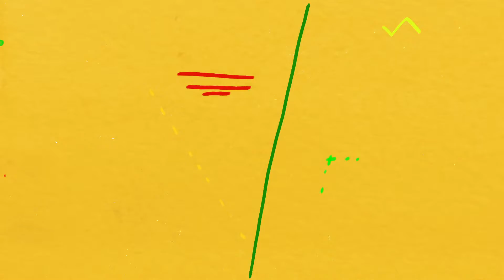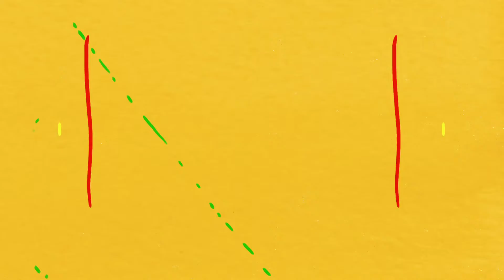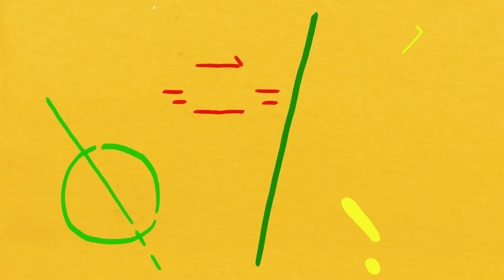Béla Fleck with Anania Ngoliga - Dunia Haina Wema/Thumb Fun (Official Audio)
"Dunia Haina Wema/Thumb Fun" is taken from Throw Down Your Heart: The Complete Africa Sessions (3-CD/1-DVD or Digital), a new comprehensive film and music set documenting Béla Fleck’s transcontinental exploration of the banjo’s roots. Available now

The Complete Africa Sessions compiles the 2008 documentary film Throw Down Your Heart; its soundtrack, Tales From the Acoustic Planet, Vol. 3; and the outtakes collection Throw Down Your Heart: Africa Sessions Part 2, Unreleased Tracks. Plus, it includes a brand-new album with kora master Toumani Diabaté entitled The Ripple Effect (from which this track features).

The Ripple Effect is also available as a standalone album on 180-gram, 2-LP vinyl

Video by Toby Mortimer (Insta: @tobymort)